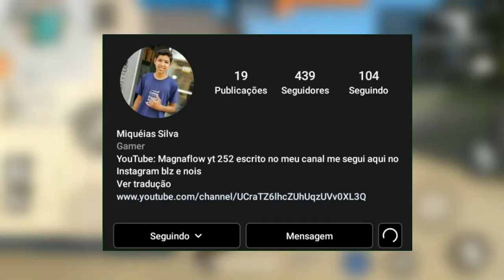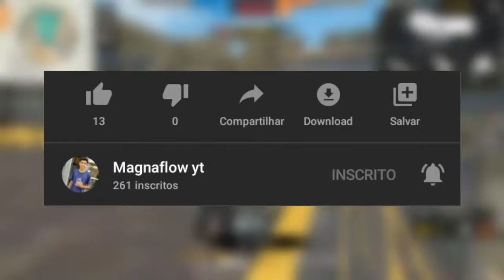JOGUEI CONTRA SQUAD E SÓ SAIU CAPA